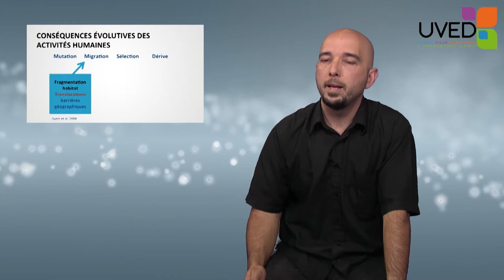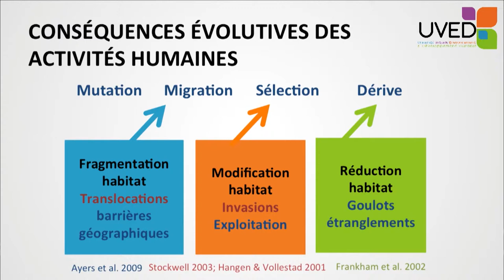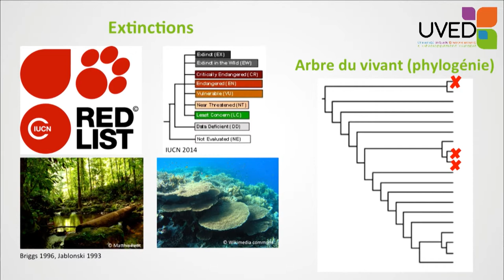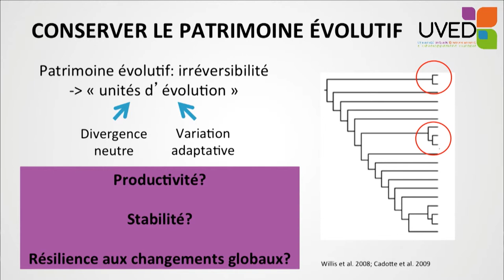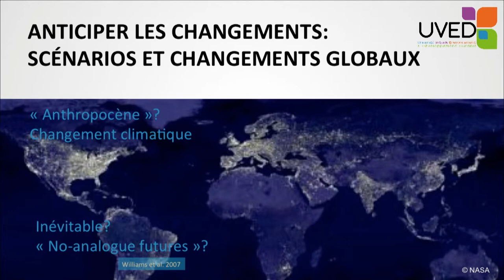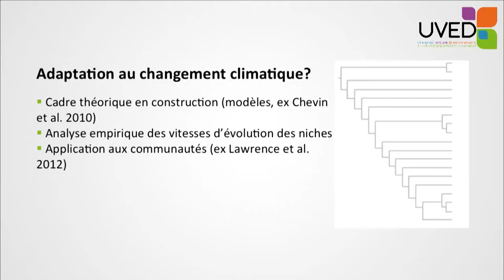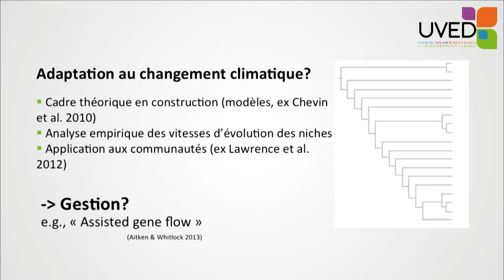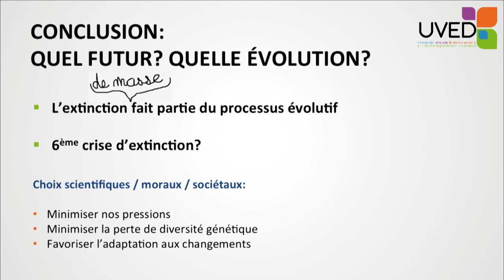Biodiversité du futur : gérer l'évolution biologique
Sur la base d'un rappel des grands facteurs qui soutiennent l'évolution biologique, Alexandre Robert présente quelques orientations majeures et futures des stratégies de conservation de la biodiversité : conservation des capacités génétiques d'adaptation des espèces, modélisation des distributions futures d'espèces et de communautés ou encore possibilité d'assister les migrations de certaines espèces.